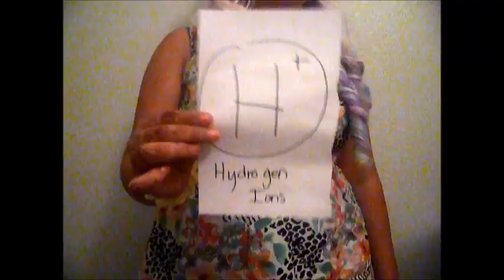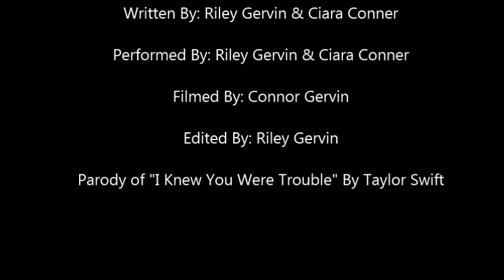I Knew You Were Trouble- Taylor Swift- Chemistry Parody: Bases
Parody video done for an honors chemistry class about the properties of bases - By Riley Gervin and Ciara Conner